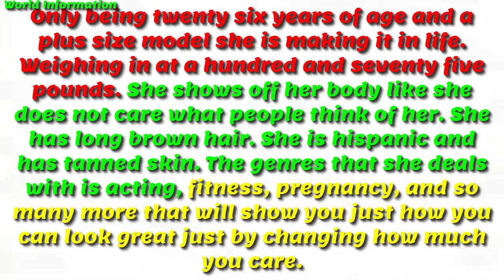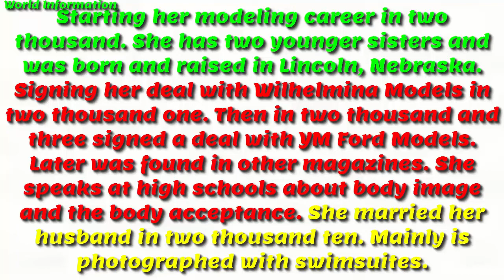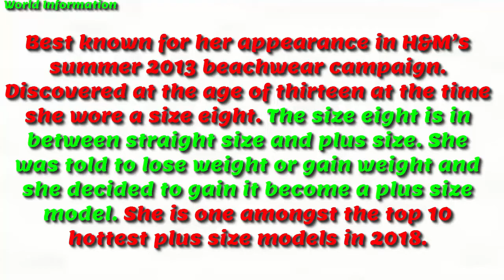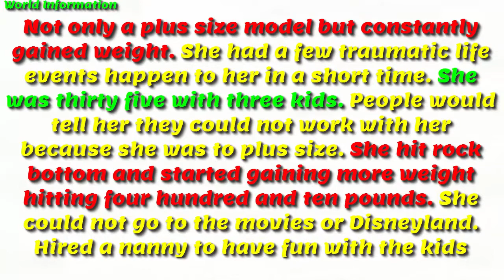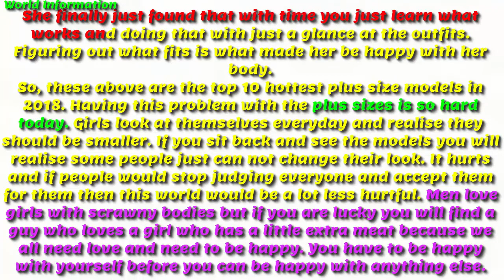Top 10 Hottest Plus Size Models in The World 2018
This Video was Talking About Top 10 Hottest Plus Size Models in The World 2018

10. Jakaliene Rivera
9. Danielle Zavala
8. Johanna Dray
7. Ashley Graham
6. Jennie Runk
5. Griselangel Paula
4. Natalie Monet
3. Rosie Mercado
2. Lornalitz Baez
1. Fluvia Lacerda